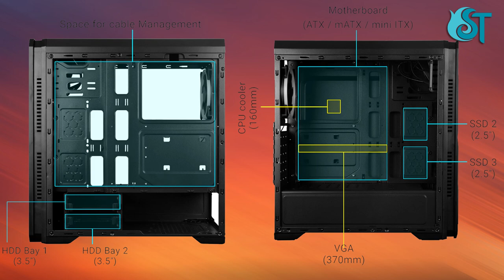Zebronics DEMETER RGB Gaming | Best Gaming RGB Cabinet Under 3000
➤HP Laptop Unboxing | HP Laptop Core i5 8th Gen | HP 15-DA1074TX with Windows 10 | Unboxing & Review